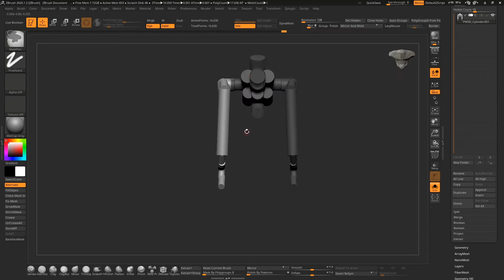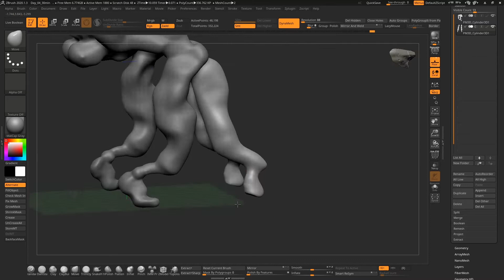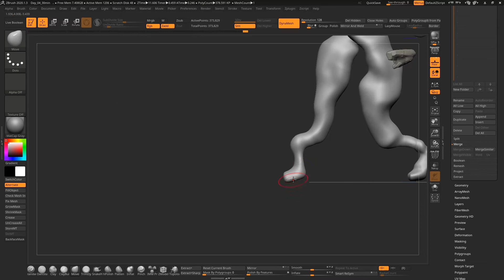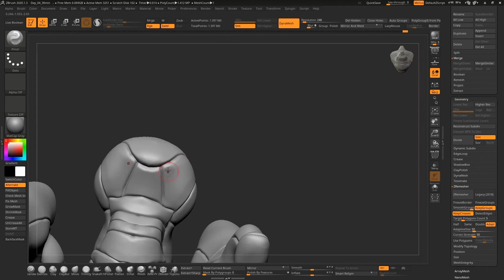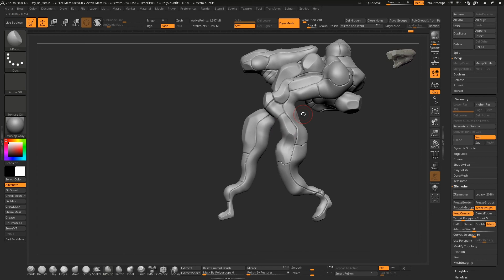Day 04 - A 365DaysChallenge Journey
Day_04 of the 365dayschallenge using Zbrush as main software to create this concept art piece and character design.THR_BHLD

Third day of my digital journey in this quarantine to increase my skills with 3D design and digital sculpt, engine render: MarmosetToolBag and Textured in SubstancePainter

Marketplace.

Music background was created in my studio using Adobe Premiere and Audition.